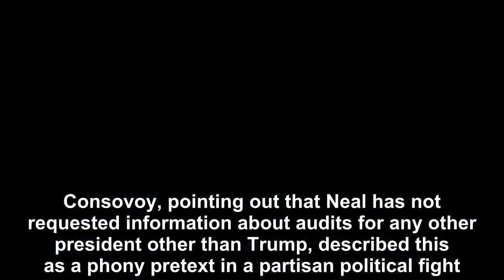A lawyer for President Trump said that House Democrats’ demand for the president’s tax returns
lawyer for President Trump said in a letter to the Treasury Department Friday that House Democrats’ demand for the president’s tax returns is illegal and would set a dangerous precedent. The letter c